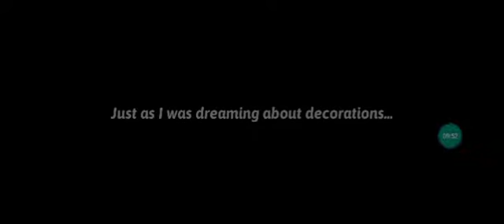My Story, only one thing to occupy you when in hospital.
You can get this game here

I like it, keeps me occupied.